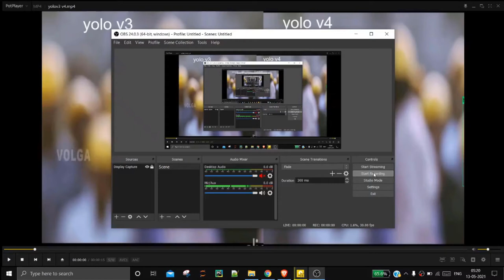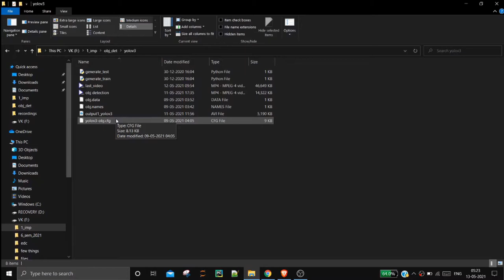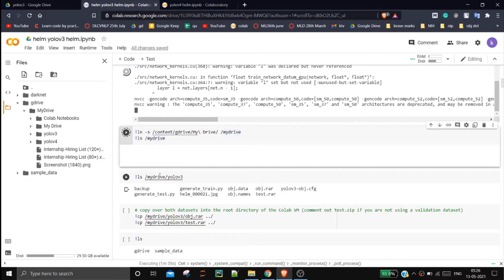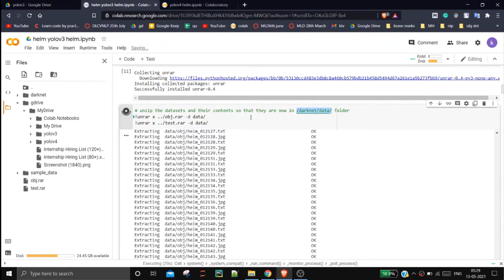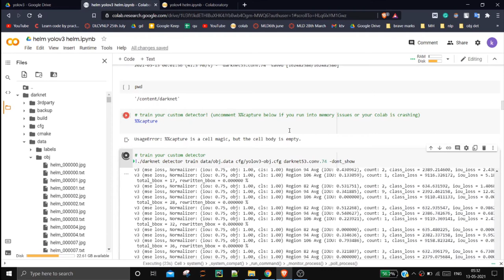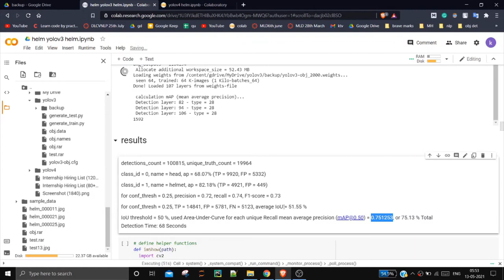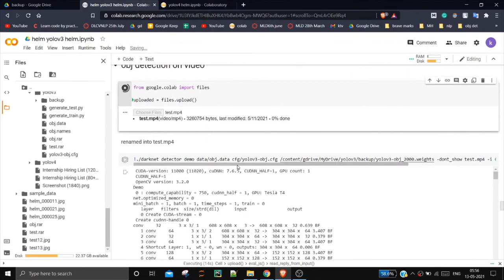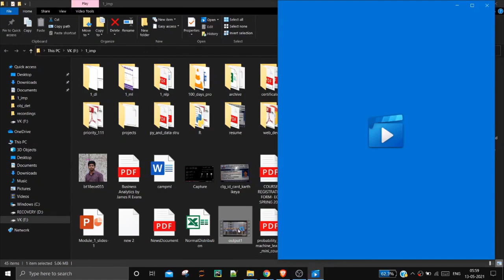Yolo v3 custom object detection